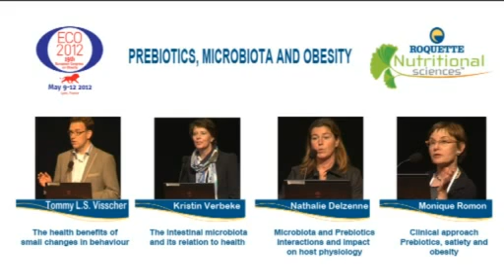Combatting obesity: Roquette outlines promising results of studies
Roquette organised a specific symposium dedicated to "Prebiotics, Microbiota and Obesity", led by internationally renowned experts.
Access a short video to find out about the symposium below.